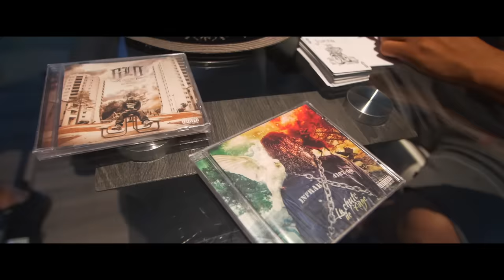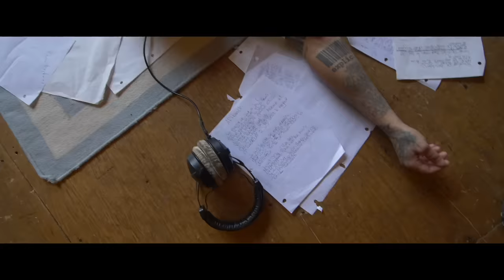Souldia - Espérance [Vidéoclip Officiel]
Enregistrement par Mike Superstar pour Fréquence Productions
Beat par Christophe Martin pour Hot Box
Mix et Mastering par Hbee studio